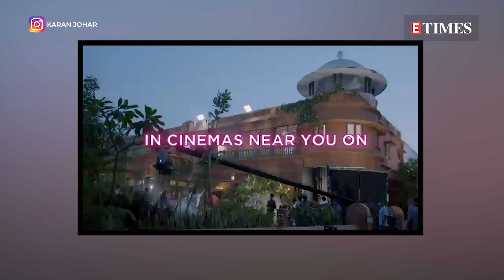FIR against Alia Bhatt for Violating COVID-19 norms? Find out!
Looks like Alia Bhatt is in trouble with the BMC planning to file an FIR against her. Bollywood actor Alia Bhatt has allegedly violated quarantine rules, as per the latest reports. The chairman of the BMC health committee, Rajul Patel has ordered the FIR to be filed against the actor for the same. Watch the video for all the details.